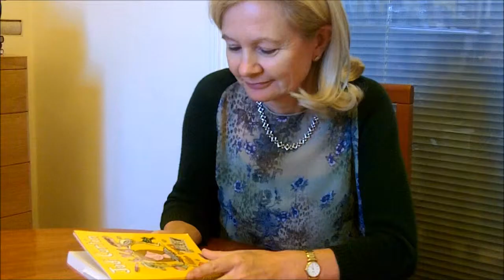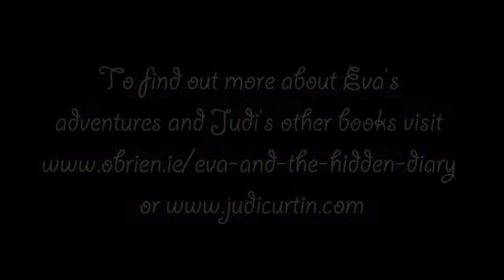Judi Curtin reads from Eva and the Hidden Diary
Bestselling Irish children's author reads from the fourth 'Eva' book, 'Eva and the Hidden Diary'. for more information.